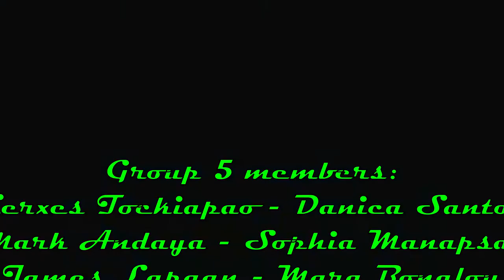TIKLOS Dance by Grade7 HOPE Group5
TIKLOS Dance by Grade7 HOPE
Group 5 members:
Xerxes Tockiapao, James Lapaan, Mark Andaya, Cidrayne Bondad, Mara Bongloy, Sophia Manapsal, and Danica Santos